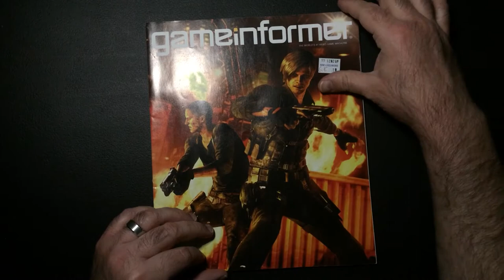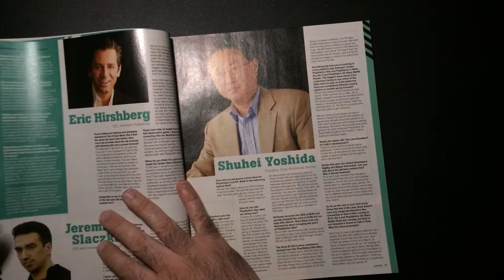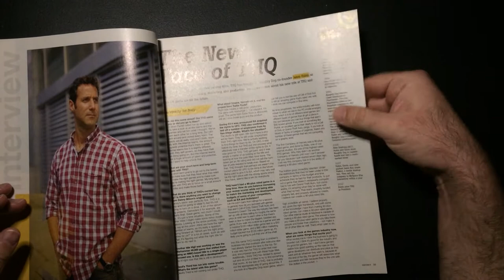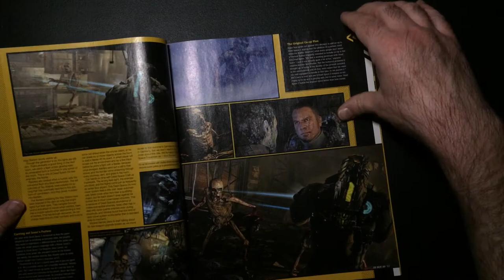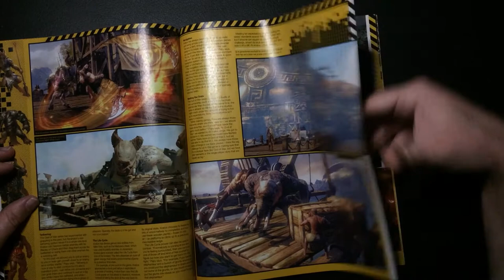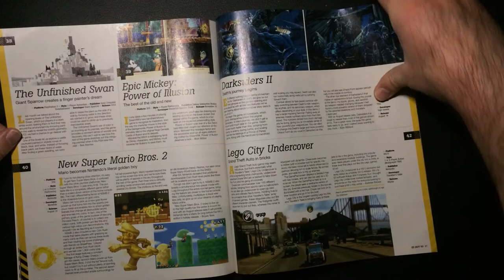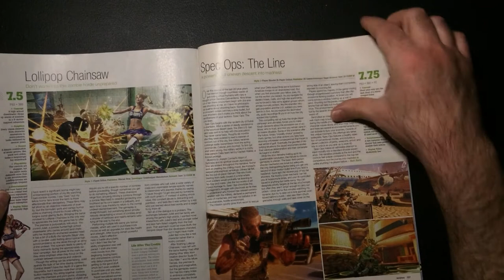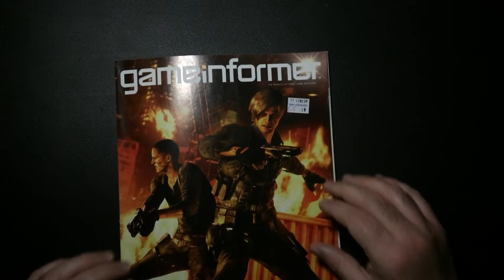[OLD] A Gaming Magazine Game Informer 2012 Flip Through!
Take a look back at a vintage gaming magazine! In this YouTube video, we flip through the pages of Game Informer from 2012. Get a nostalgic glimpse of the gaming world from that era.